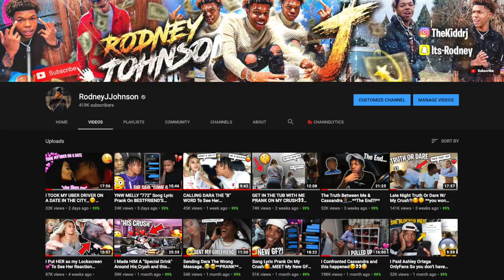A REAL Day in the Life Of A YouTuber! *Behind The Scenes* | RodneyJJohnson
Have you ever wondered what a Youtuber Does On A Daily??

A Day in the Life Of RodneyJJohnson : YouTuber